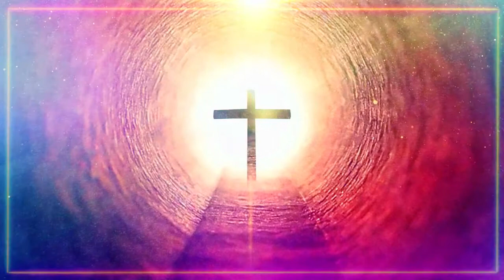196, Free Christian Loop Background Video HD No Copyright / Cross / Christian Background